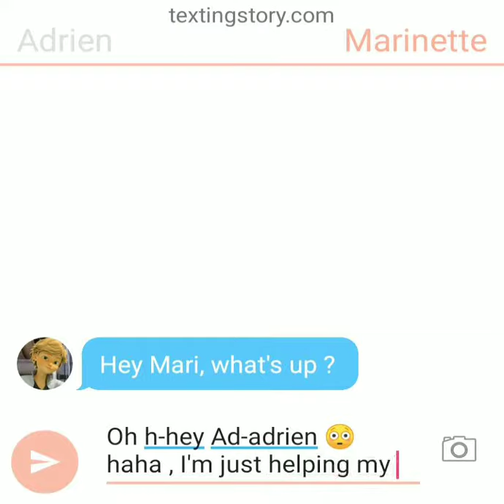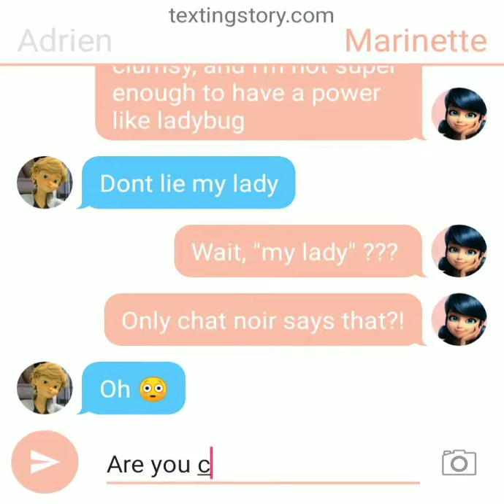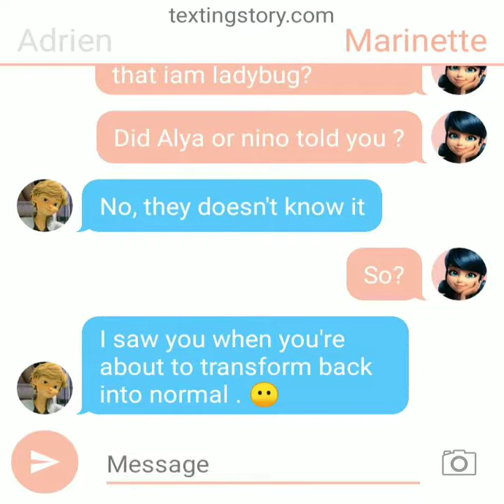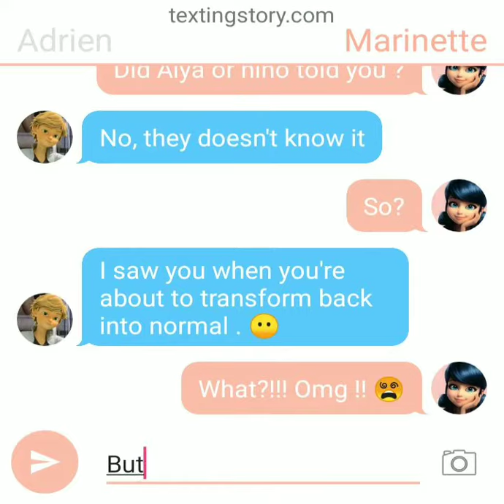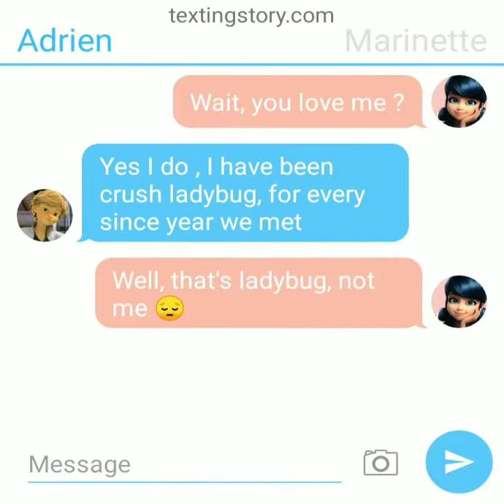Miraculous Adrien found out that Marinette is ladybug !!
My profile is pink anime girl , you will see...